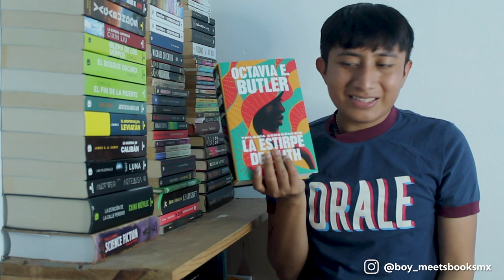📚¡BOOKHAUL con mucha CIENCIA FICCIÓN!📚 | Boy Meets Books Mx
¡Hola mis androides! Les traigo el bookhaul de todas las compras que he hecho en estos meses y los regalitos que me dieron de navidad. :D